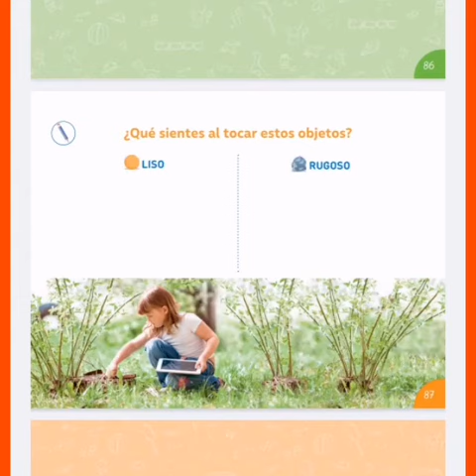LIBRO POLLITO - PAG. 87. PREKINDER 09/07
Video de Escuela Manzanita 🍎